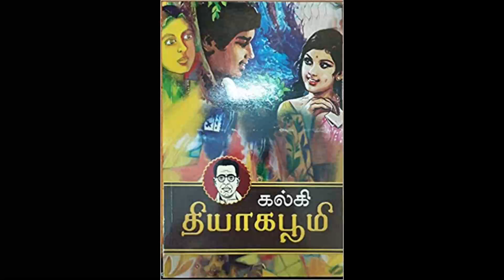தியாக பூமி by கலகி part 2 | Thyaga Bhoomi by Kalki part 2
The Thiyaga Bhoomi is a fiction novel in Tamil literature; is a unique creation from the famous Tamil author Kalki Krishnamurthy.
This story is about an innocent Brahmin girl. She was suffering in in-laws place and ultimately became rich.
His Husband makes the restoration of family rights and wants to live with her.
The story of the book depicts a girl’s struggle.